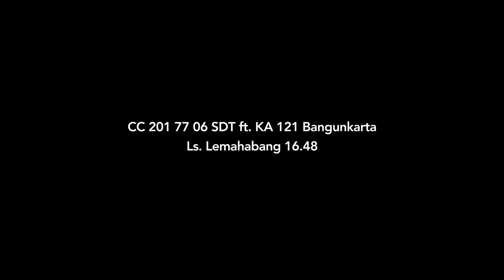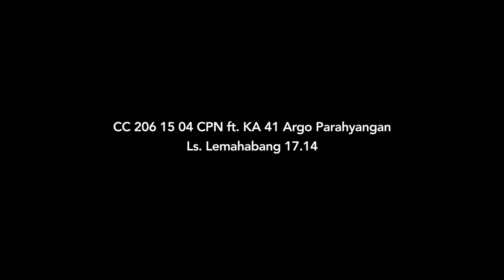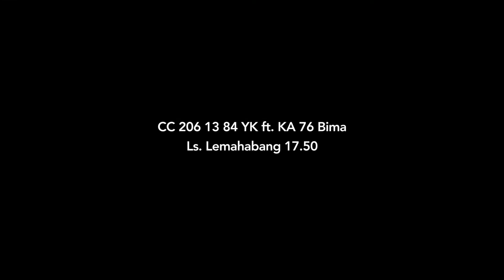Kompilasi Singkat Kereta Api Sore Hari di Lemahabang [10/06/2021]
Berikut merupakan kompilasi singkat kereta api sore hari yang melintas di Lemahabang pada tanggal 10 Juni 2021.